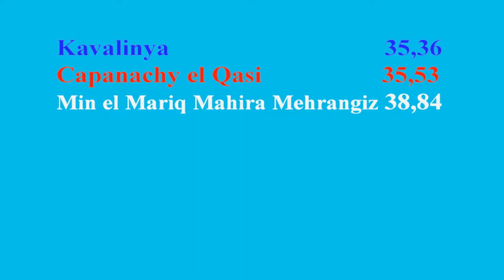EM Alsónémedi 2017 Afghan Hound female Lauf 41